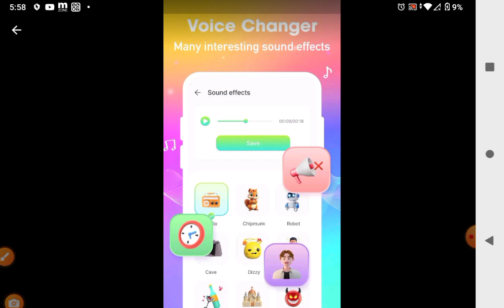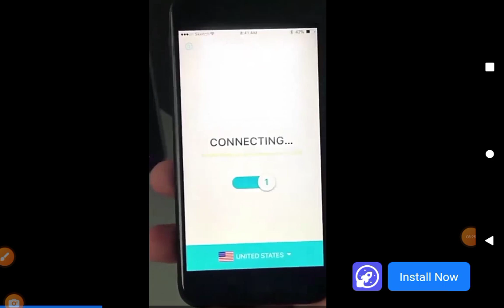im playing anime school game let's see if I win